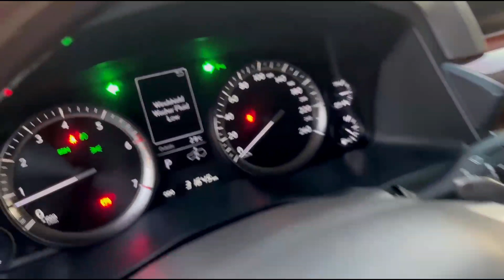ឡានថ្មីទឹកថ្នាំស៊ីន១ជុំ Lexus LX 570 Super sport 2017 ( ស)/Lexus LX 570 2017 Up 2021 Kuro (ខ្មៅ)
ឡានថ្មីទឹកថ្នាំស៊ីន១ជុំ ទាំង2គ្រឿង
Lexus LX 570 Super sport 2017 ( ស)
Lexus LX 570 2017 Up 2021 Kuro (ខ្មៅ)
មិនចាំបាច់មានលុយគ្រប់ បានជិះឡានក្នុងក្តីស្រមៃ
√ មិនចាំបាច់មានទ្រព្យបញ្ចាំ
√ បង់មុន20%នៃតំលៃរថយន្ត
√ ឯកសារងាយ នៅចាំអីទៀត
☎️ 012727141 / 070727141